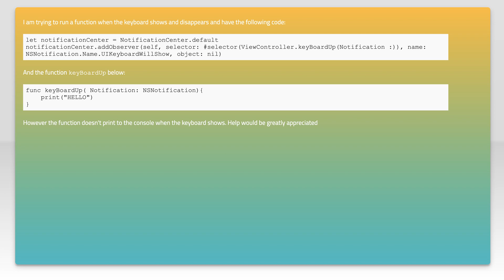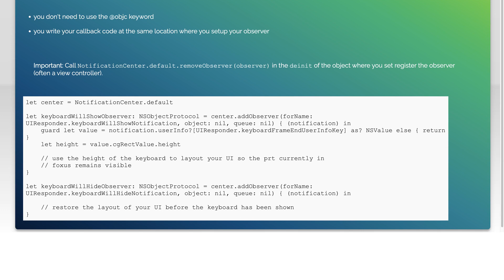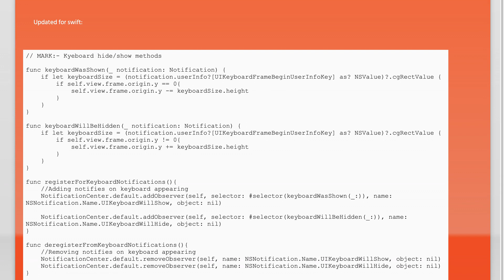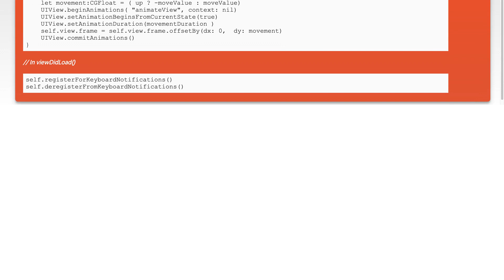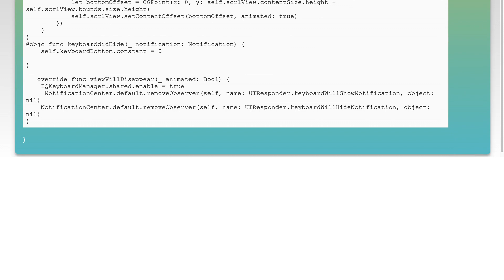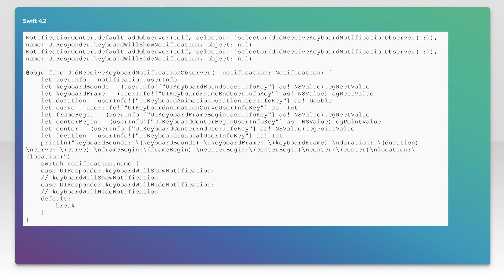NSNotificationCenter Swift 3.0 on keyboard show and hide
ios: NSNotificationCenter Swift 3.0 on keyboard show and hide

Just wanted to thank those users featured in this video:
Giang (No Longer Available

Related to: ios, swift, keyboard-events, nsnotificationcenter